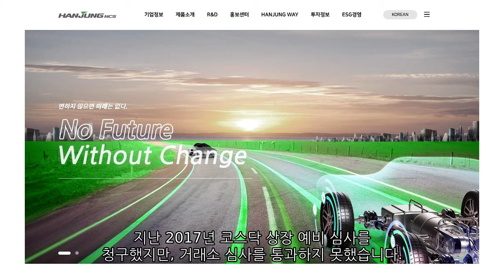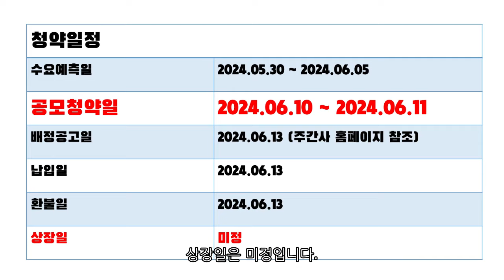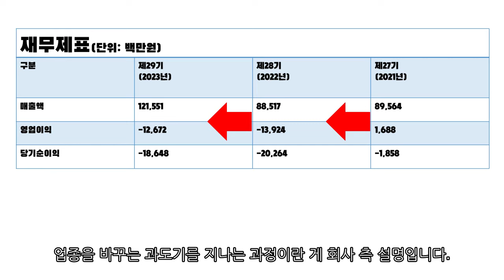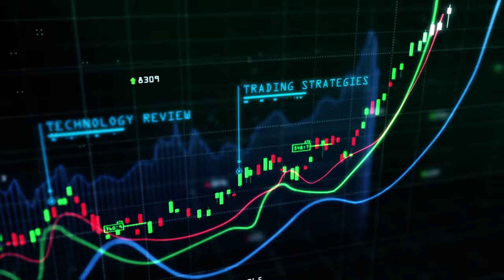[콕스톡] 한중엔시에스 공모주 청약(6.10 ~ 6.11)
■ 서비스안내 ■

■ 구독안내 ■

1. 금액 및 기간

2. 무료체험

[상품안내]
▶ 서비스: 시가매매·종가매매, 공모주알리미
▶ 대상: 소액투자자 추천 !!
▶ 금액: 22,000원(VAT포함)

▶ 서비스: 단기/스윙
▶ 대상: 중급자 추천 !!
▶ 금액: 220,000원(VAT포함)

▶ 서비스: 시가+스윙+종가
▶ 대상: 바쁜 직장인 추천 !!
▶ 금액: 990,000원(VAT포함)